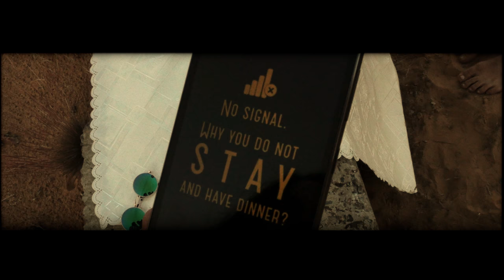Хо & Влиппер в - Compay (De Camino a La Vereda) Часть II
Traditional cuban music performed by northern barbarians.
Пески и призраки, замки и бабочки, очевидное и невероятное.